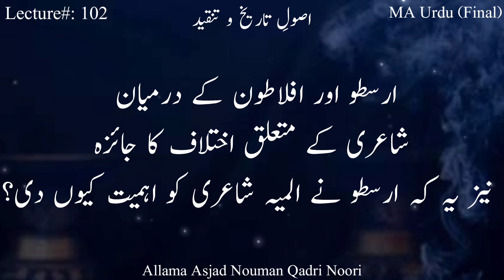ارسطو اور افلاطون کے درمیان شاعری کے متعلق اختلاف کا جائزہ اور یہ کہ ارسطو نے المیہ کواہمیت کیوں دی